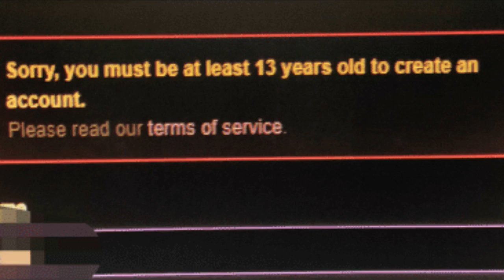How I Would Fix Coppa| Youtube stop adding unnecessary rules please